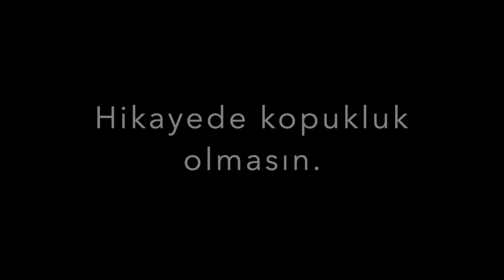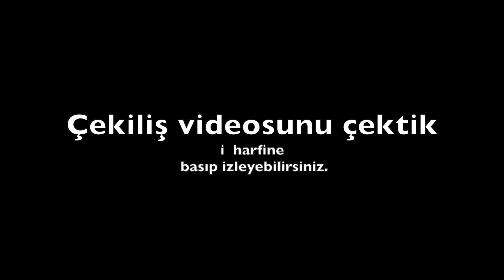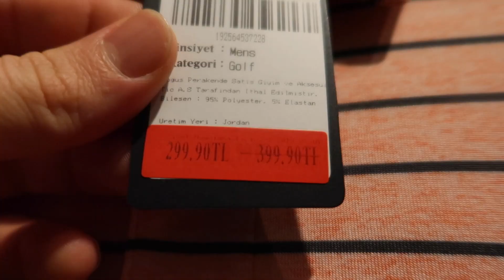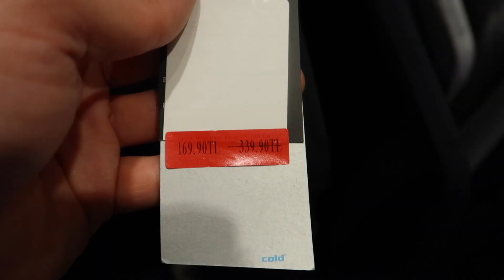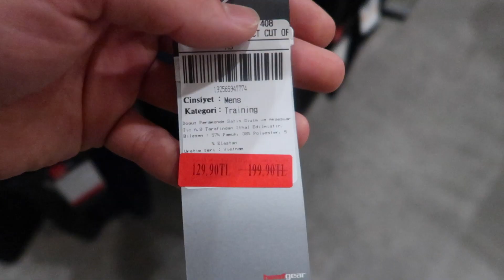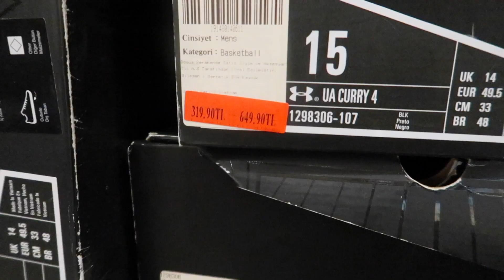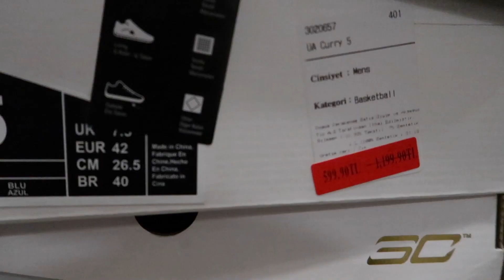UNDER ARMOUR OUTLETde KENDİMİ KAYBETTİM ! İSTANBUL Part 2 | AYAKKABI DAHİSİ VLOG #30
Under armour outlet i ne gittik kendimi kaybettim indirim var ucuz luk var dediler birçok ürün ayakkabı ekipman ve şortlar hepsi çok güzeldi. istanbul vlog part 2